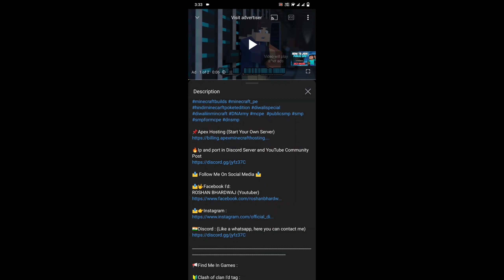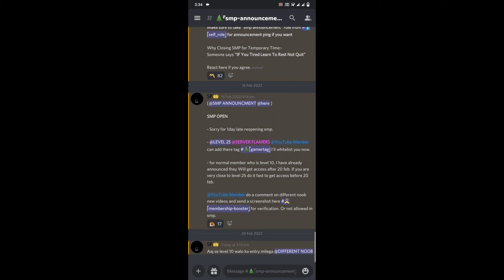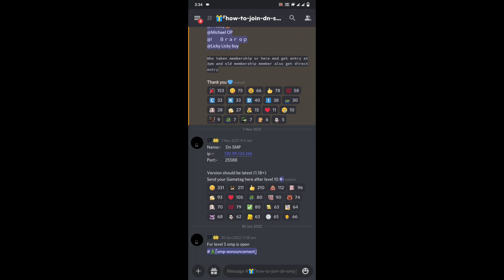DN SMP For Mobile Players || Join Now Smp in Mobile edition || MCPE INDIA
🔥Ip and port in Discord Server and YouTube Community Post

📩🤟Facebook I'd:
ROSHAN BHARDWAJ (Youtuber)

📢Find Me In Games :

🔰Clash of clan I'd tag :
IGN : ROSHAN 👉 9UCCY9P9L
IGN : DIFFERENT NOOB 👉L9LGQ0J09

📛BGMI Tag
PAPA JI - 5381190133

🌏MINECRAFT Java
IGN : DIFFERENTNOOB

📱My Device information :
👉Vivo v20
👉8GB RAM/128GBmemory

🎶Song : Beat Your Competition Vibe Track  music no copyright songs (credit)